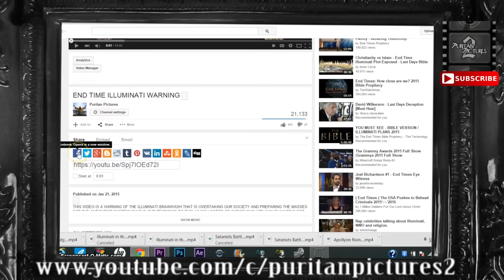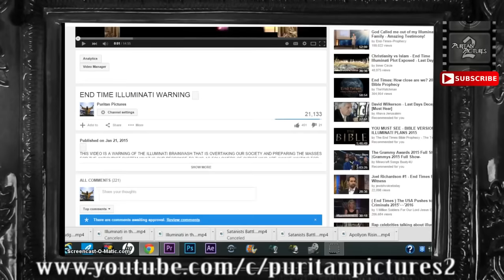EVERY CHRISTIAN MUST WATCH END TIME SATANIC ANTICHRIST ILLUMINATI DECEPTION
Powerful Msg!!